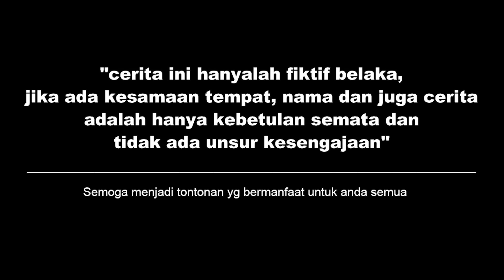BOS MUDA IKHLAS MELAMAR GADIS PENJUAL TELUR! TERNYATA BEGINI ALASANNYA! Endingnya Bikin Baper...